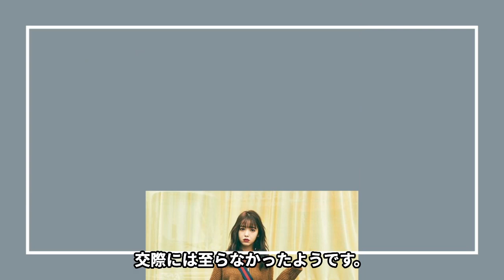藤田ニコルと稲葉友との間の“子供”の真相…みちょぱが暴露した“夜の生活”に言葉を失う…「モデル」としても活躍するタレントの元彼との破局理由に驚きを隠せない…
「これからは家族としてお互いを支え合い、

穏やかで幸せな家庭を築いて参ります」

とつ づりました。 2 人は 2020 年 12 月、

週刊誌で交際が報じられていました。

友人関係から交際に発展、

藤田さんの家でデートを繰り返していると報じられていました。

今回は藤田ニコルさんとの稲葉友さんとの結婚、

歴代彼氏、男性への考え、妊娠疑惑など についてご紹介します。